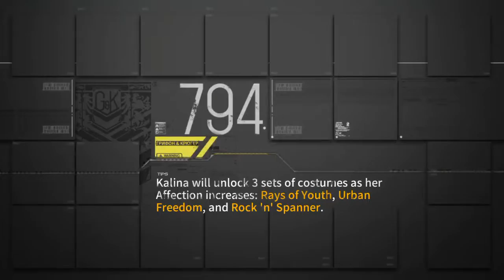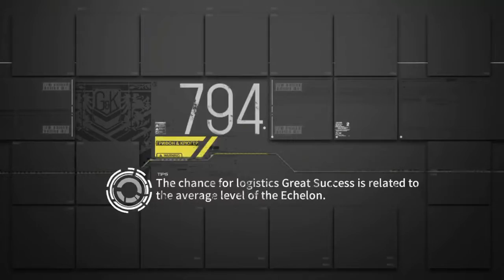Operation Rabbit Hunt E1-4 S Rank Completion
.I messed up at the boss fight pretty bad